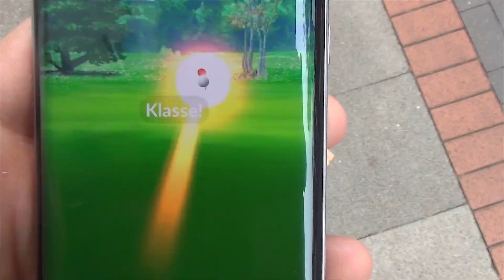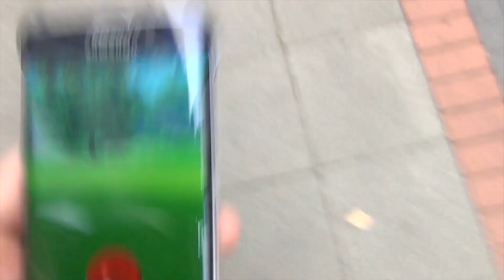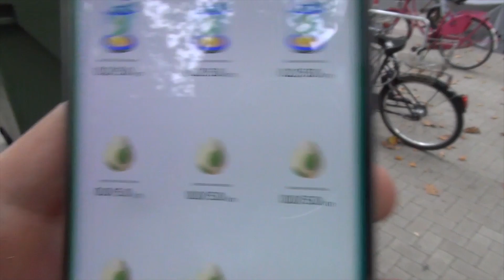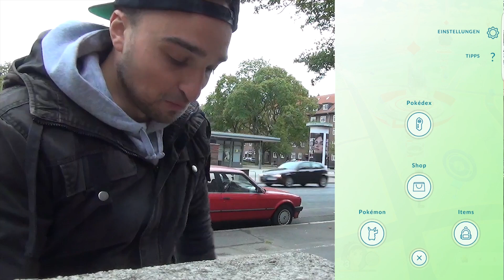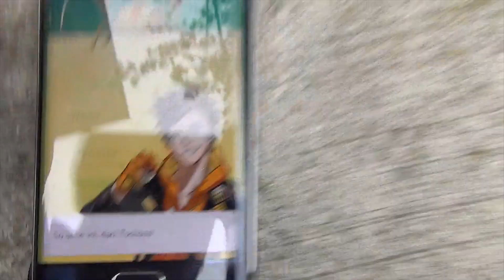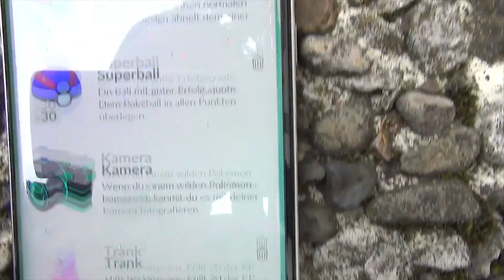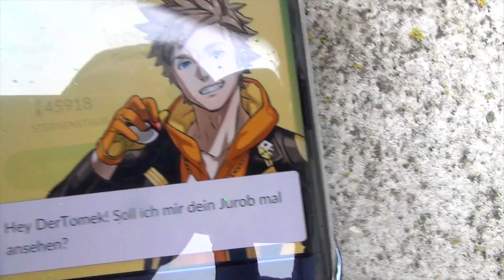POKEMON GO HIGH WP ARENA KAMPF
Heute wird bei Pokemon Go mal wieder gekämpft

Schlusswort:
» Hier wird POKEMON GO gezockt. Das genialste Spiel ever... vll ;)